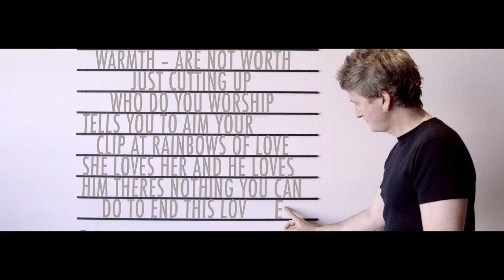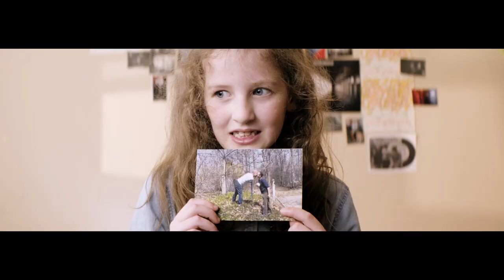"(Nothing You Can Do) To End This Love" OFFICIAL VIDEO by Split Single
"(Nothing You Can Do) To End This Love" is the first single from Split Single's third album, Amplificado (release date June 25, 2021)

Directed by Jamie Fleischel
Cinematography by Corey Lillard
Concept by Jamie Fleischel and Jason Narducy
Edited by Picture Show

Starring Jason Narducy, Mike Mills, Ellen Miller, Ché Arthur, Paul Fagen, Krystal Ortiz, Ellen Rosner, Jeff Kurysz, Tyler Meredith, Derek Dare, Kelly Ijichi, Mario Aranda, Joan Servatius, Kathy Voltmer